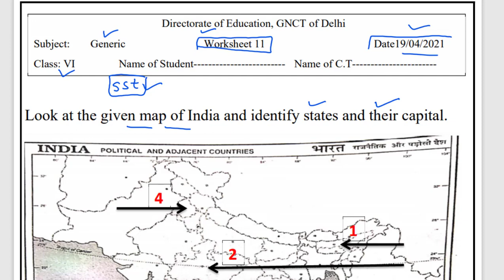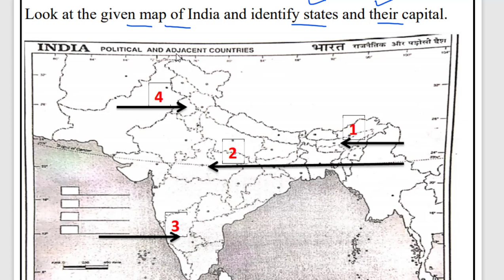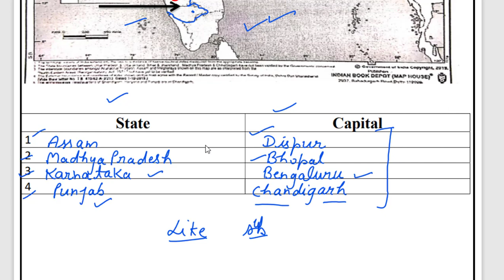worksheet 11 class 6 Social science English medium (19/4/21)/worksheet 11 generic class6 sst /class6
worksheet 11 class 6 Social science English medium (19/4/21)/ worksheet 11 generic class6 sst /class6 worksheet 11 sst  generic worksheet